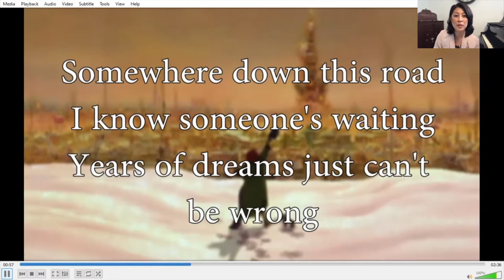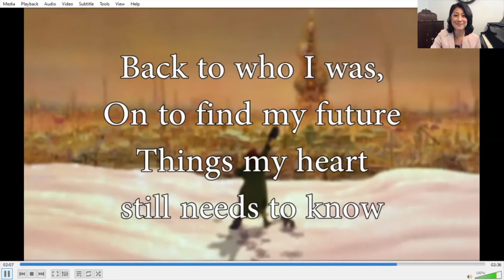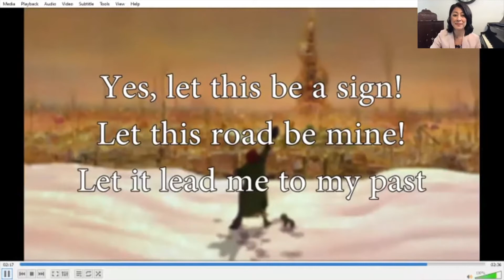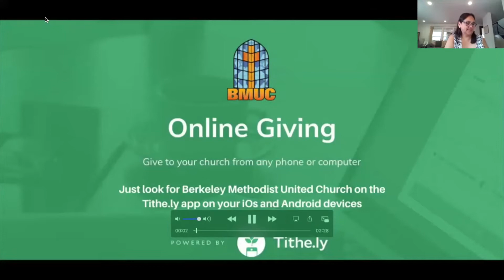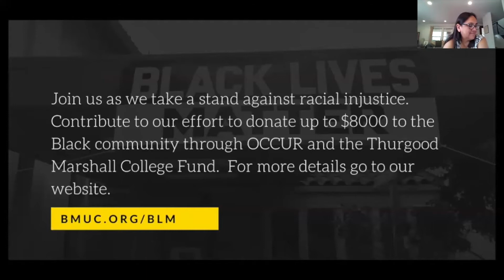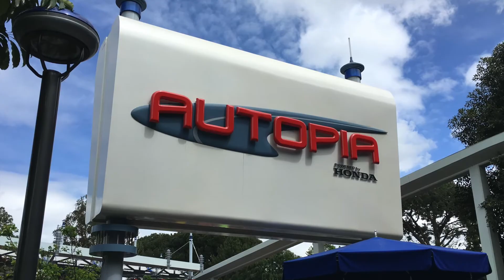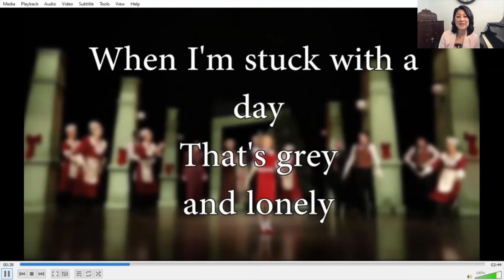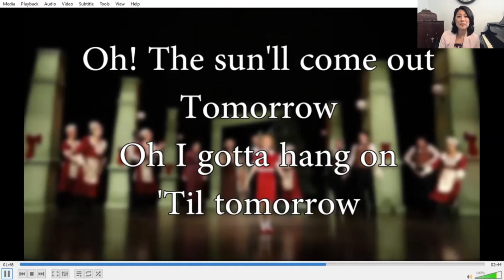Tomorrowland - Worship for 9/13/2020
We take at look at Disneyland's Tomorrowland and why it doesn't work and why it's important to keep striving for new innovations.  Join us as we take a look at "Tomorrow" including a rendition of that classic Broadway song by Naomi Mascarinas.